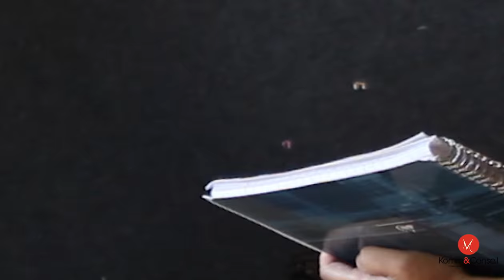ITW Virginie Cardoso RIHC #35 Dinan MKommconseil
Un festival d'exception avec des hommes et des femmes tout aussi exceptionnels par leur passion, leur talent, leur investissement, et un public toujours aussi nombreux et ravi ! Une édition savoureuse et riche !

Rencontre avec Virginie CARDOSO, une artiste investie, co fondatrice du festival..
Retour sur son parcours atypique, riche, dynamique qui a conduit à donner une nouvelle dimension au festival. Quand une participation sublime l'équipe via un croisement d'idées bouillonnantes, de réseaux ! Découvrez la, elle est digne d'intérêt !

Interviews à venir sur cette même chaîne, à raison d'une tous les 15 jours à partir de mi septembre : MYRDHIN, Corrina HEWAT, Leonard JACOME, Elisabeth AFFOLTER.

Bande son : @LeonardJacome

Vous aimez, vous pouvez adhérer ici
et soutenir les actions, Vos actions Artiss. Soutenir Artiss pour soutenir les artistes, la culture, le savoir, le patrimoine !

And our partner communication press Agence MKomm Interculturel!

A suivre !

La team Artiss avec MKommconseil !
Avec Melinda Mkomm @SebastienGuilloux Juliane Genestoux Marc Landrault Nicolas Yentek Taing Corrina Hewat Elisabeth Affolter Leonard Jacome LiLi Cardoso Rémi Myrdhin

www/mkomm-conseil.fr